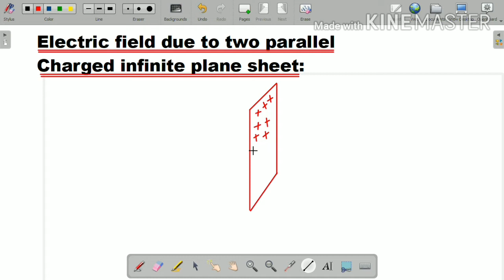Electric field due to two parallel charged infinite plane sheet|12th Physics|Volume-1|Deepakar PT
Electric field due to two parallel charged infinite plane sheet|12th Physics|Volume-1|Deepakar PT|Gauss law application-III